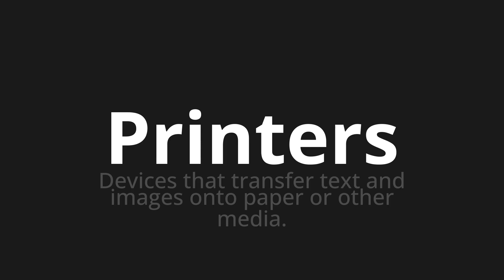How to pronounce Printers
Master the Pronunciation of 'Printers' - which means : Devices that transfer text and images onto paper or other media. 📝 with @PPrononciation 🎓🗣️ - [Your Guide to English]

Learn to pronounce 'Printers' perfectly in English with our easy and engaging tutorial by @PPrononciation! 📖📽️ In this comprehensive video, we provide you with native speaker examples 🗣️👂 and phonetic breakdowns 🎵 to ensure you get the pronunciation just right.

How to say Printers in English